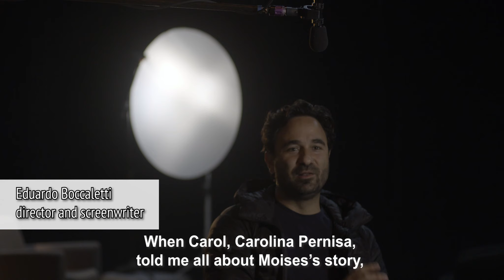3 Acts of Moisés (promo)